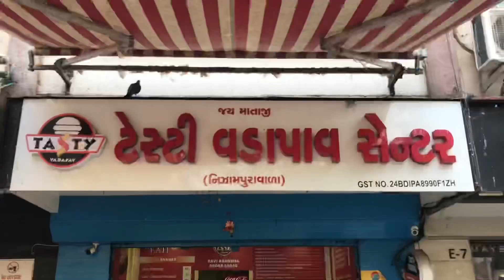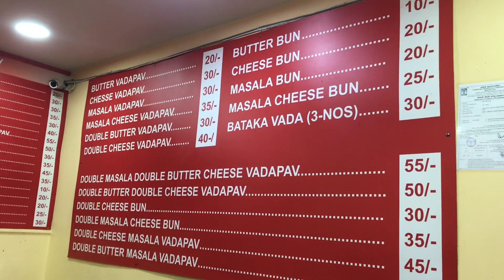TASTY VADAPAV || VADODARA FAMOUS STREET FOOD VLOG || JETALPUR || FOODIE VLOG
Hi!! Friends So is Video me Humne Cover Kiya Hai Best Street Food Of Vadodara.

Address : Kamho dishwasher township, Jetalpur Rd, near, Chikuwadi, Jetalpur, Vadodara, Gujarat 390002

JAI HIND